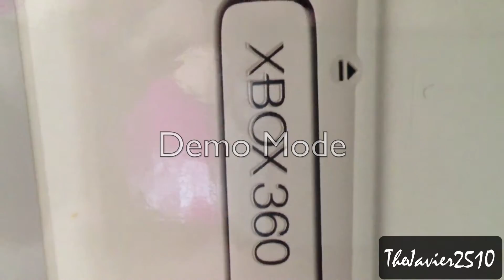Unboxing Xbox 360 320Gb Edición especial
Hacemos un unboxing de la edición especial de GameStop que nos brinda con un disco duro de 320Gb y una carcasa exterior de color blanco.